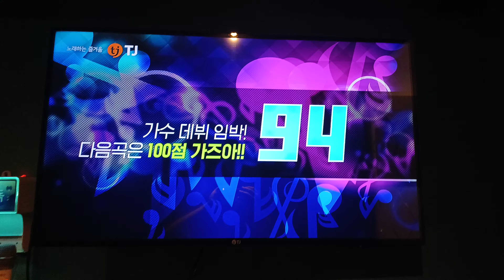박기량 성우가 가즈아